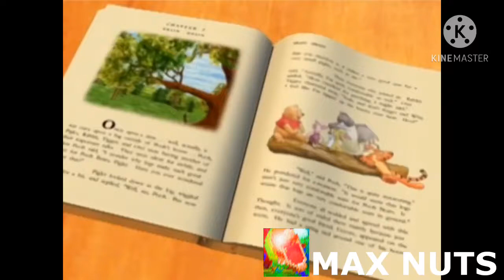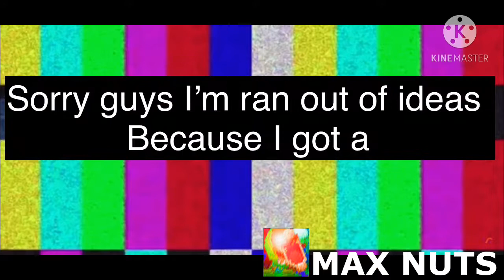YTP [Collab Entry]: 🧠 DONKEY BOY AND ORANGE TIGER CAN’T TAKE ANYMORE WITH THE BRAIN DRAIN 🧠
This is my Fourth YTP video I just edited it so enjoy or you got a brain drain!